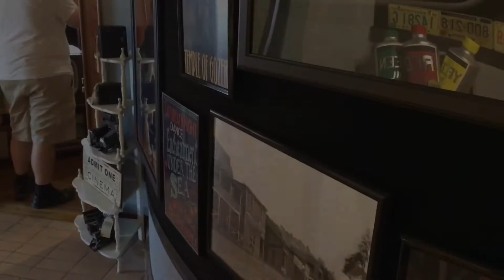Williams of Hollywood at Universal Studios Florida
The new prop store at Universal Studios Florida is Williams of Hollywood.
This video was taken by Travis Terrell for the Unofficial Universal Orlando Podcast.